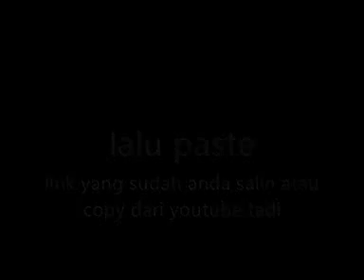Cartoon_Whiffing_(SoudEffectsYouTube)